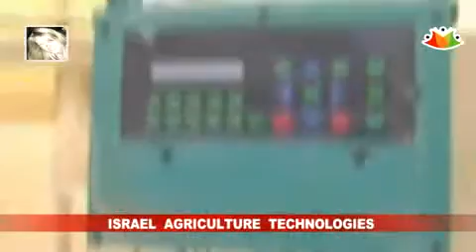Israel Leads in Agriculture technologies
Israel does not have a geography which makes it appear to be best suited for agriculture but still, it has become a major industry with Israel being a net exporter of food as well as a world-leader in agricultural technologies.
Not only is more than half of the land area desert, but the climate and water resources do not make agriculture an instantly attractive industry. Just 20% of the land area is naturally arable. Today, agriculture represents 2.5% of total GDP and 3.6% of exports.
Israel produces 95% of its own food to meet its requirements and supplements this by importing grain, oil seeds, meat, coffee, cocoa and sugar. But highly capital intensive agriculture is also facing some problems as the production is not highly sustainable.
Israel is home to two unique communities, the Kibbutz and Moshav which developed as Jews returned to Israel from Europe in the early twentieth century. Let's hope that such communities continue to help Israeli agriculture.